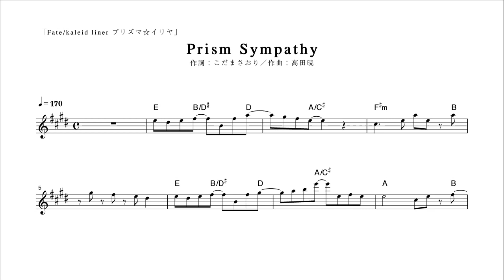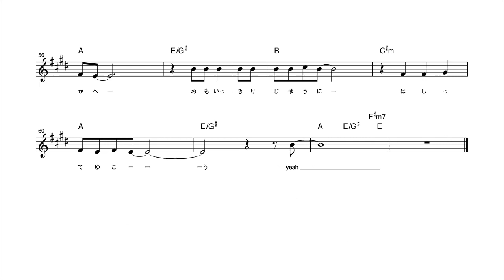【ピアノ演奏付】 Fate/kaleid liner プリズマ☆イリヤ "Prism Sympathy" 【メロディ譜】